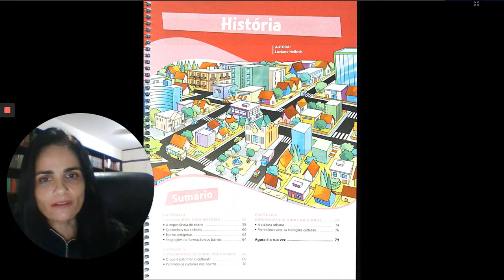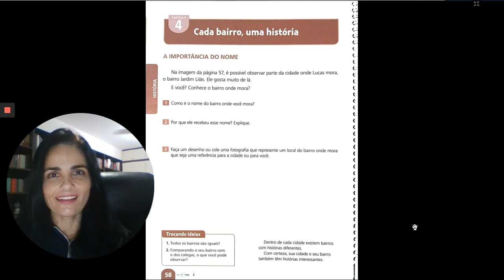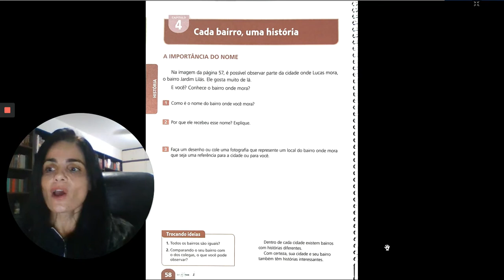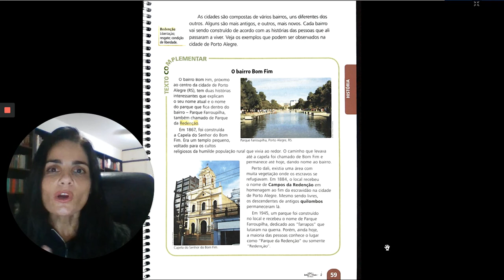A importância do nome história p.58